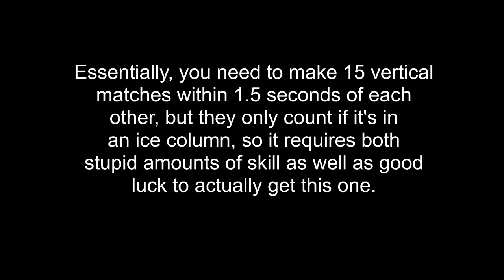The absolute worst bejeweled achievement ever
sorry about the audio, there was a loud vc going on anyways and at least audio isn't super important for this game.